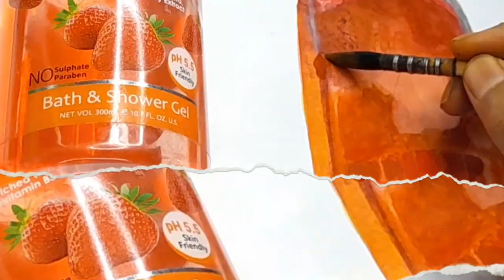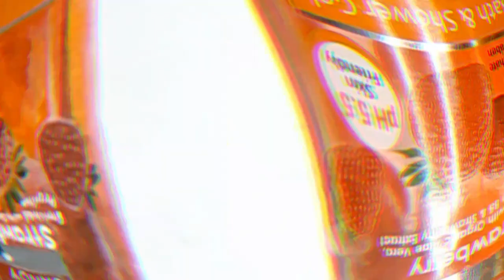How to draw a realistic painting | Realistic Acrylic Painting 😮 😱 | Tutorial by Juhi...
This is a real vs realistic painting of a shower 🚿 gel Bottle which I have painted with acrylic colors. I have painted this with my tricks and techniques to achieve this realistic painting on paper. I am using only water as the medium for this entire process.

trick and techniques for a realistic

🎨 COLORS :-
1.Titanium White
3.Cadmium yellow
4.Burnt Sienna

✍️ Brushes*
11.Cameline White bristle brush
12. Brustro Bristle White filbert brush
13.Brustro Bristle White fan brush
14.Cameline Round synthetic gold
15.Synthetic nylon filbert

Canvas :-
16. Canvas Pad

Essentials:
17.Mist Sprayer Spray Bottle Atomizer
18. Water 💧 Container
19.Cotton Cloth or Tissue Paper.